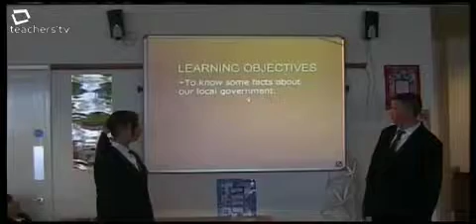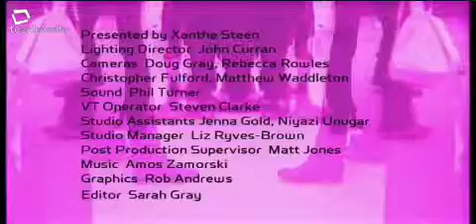Teachers TV: Secondary PSHE and Citizenship